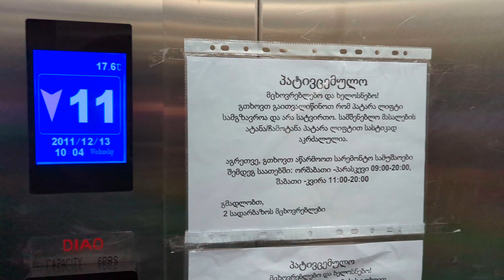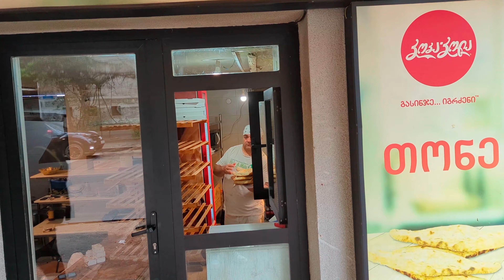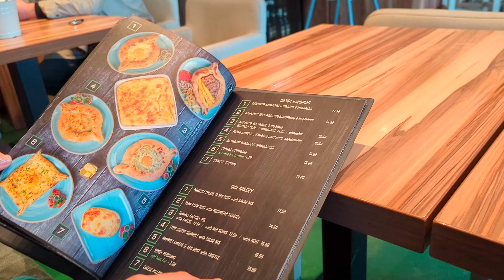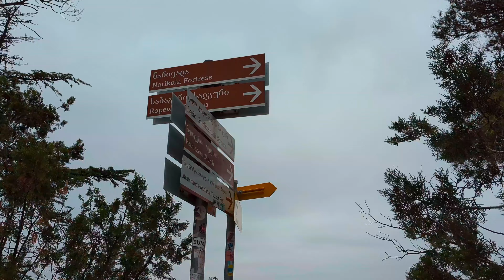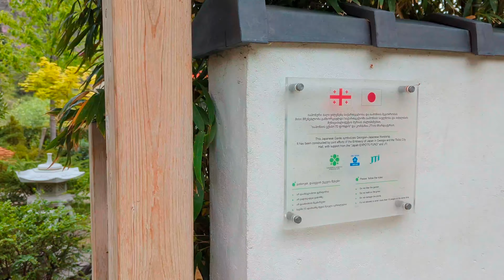Saburtalo - Orbeliani - Khinkali Factory - Tbilisi Botanical Garden